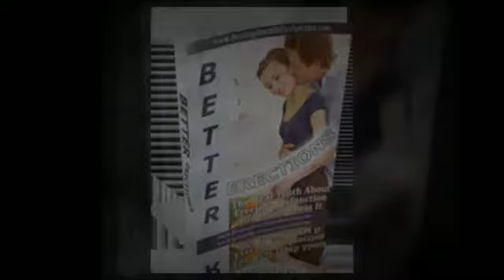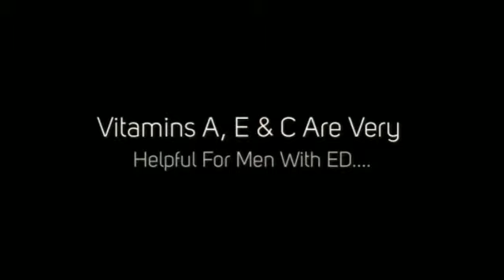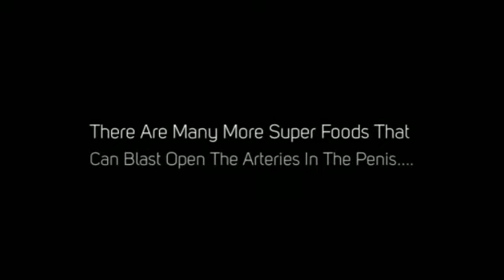ED Problems? How To Get Natural Erections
Click on the link for a FREE Erectile Dysfunction guide. You will discover the best way to stop ED problems & how to get stronger erections without using any drugs.

You can finally stop your erection problems even if your situation does seem hopeless or even if you have tried every possible ED treatment in the past.

70% of men have erectile dysfunction for one reason and one reason only. Whatever the cause it is important to know that the majority of cases are treatable without using drugs and there is a wide range of natural treatment options available

The Beating Erectile Dysfunction program is now available and has already helped thousands of men eliminate this embarrassing problem from their lives once and for all. Many men have been cured using the right ED treatment within days simply using a 3-hour home remedy.

Don't buy any further erectile dysfunction products until you have read our FREE guide. If you ignore an erection problem it will probably get rapidly worse rather than better. Stop ED today and start enjoying your sex life AGAIN.